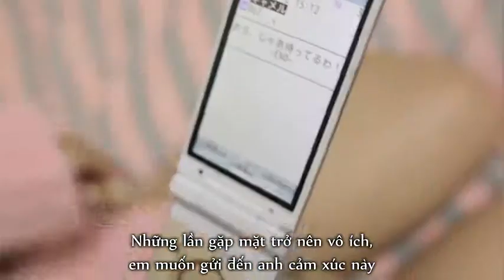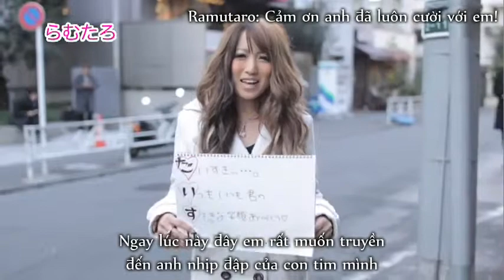[Vietsub] Love Letter~ Kokuhaku no hi~ - LOVE to LOVE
Old accounts deleted
Trans: Aoi23
Timing: ゲン栄光